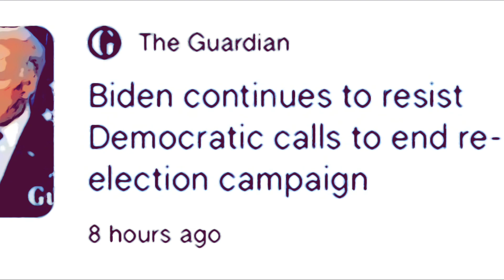Diddy did it?